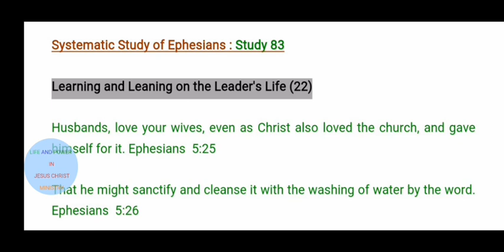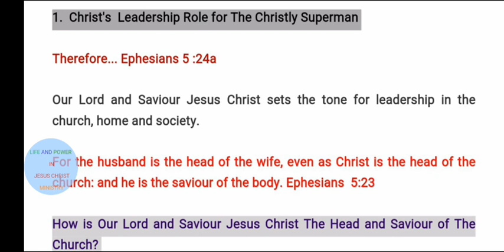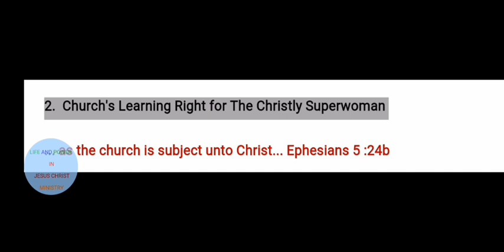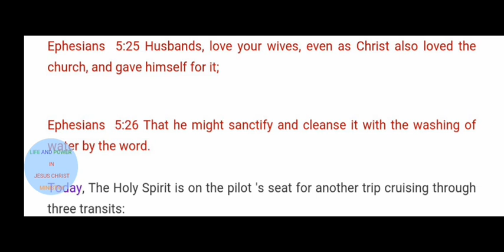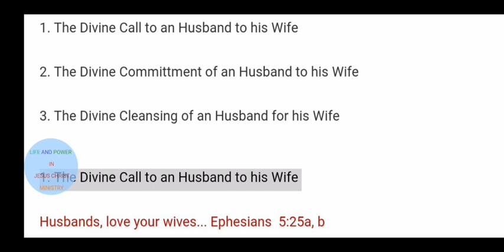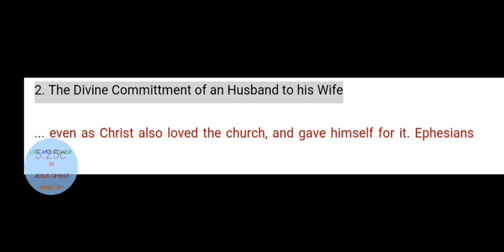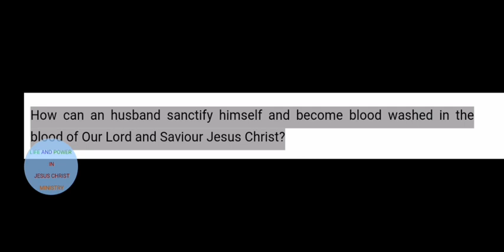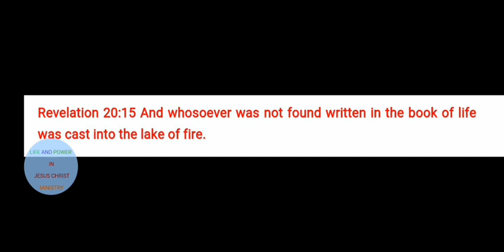Systematic Study of Ephesians :Study 83. (HUSBAND, WIFE & FAMILY)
Learning and Leaning on the Leader's Life (22)

Saving and Protecting Your Husband, Wife and Family as the days count.

An husband in Bible terminology or a husband in Modern English usage is strongly admonished to love his wife as his obligation to The Almighty God.

Ephesians  5:25 Husbands, love your wives, even as Christ also loved the church, and gave himself for it;

Ephesians  5:26 That he might sanctify and cleanse it with the washing of water by the word.

1. The Divine Call on a Husband to his Wife

2. The Divine Committment of a Husband to his Wife

3. The Divine Cleansing of a Husband for his Wife

Life and Power in Jesus Christ Ministry (LPIJCM)

 Telephones (texts only) :(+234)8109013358 , (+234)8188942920;
 Youth Ministry
 Tweet :@LPIJCM
For subscription( text only): (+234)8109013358